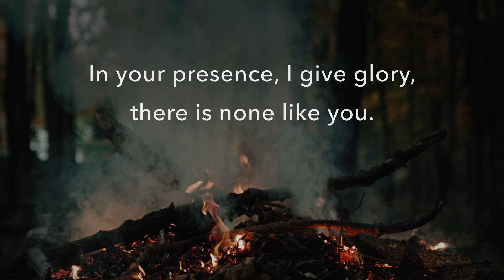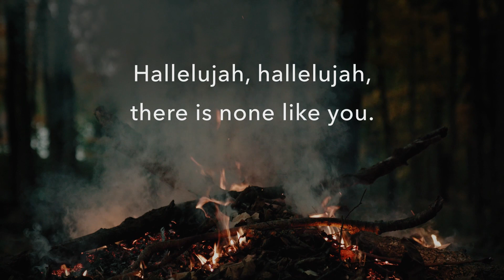In the Presence Of The Holy LYRIC VIDEO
This song was created as part of our The Rest Is Worship project Our Leaders' Resource eBook gives you access to the downloadable video for free. Alternatively, you can get the resources individually

The recording was made by Timo Scharnowski with additional instruments by Gemma Scharnowski, Sam and Sara Hargreaves and lead vocals by Gemma.

In the presence of the holy may my words be few.
In your presence, I give glory, there is none like you.

Hallelujah, hallelujah, there is none like you.

© Gemma & Timo Scharnowski, Sam Hargreaves,
admin by ChurchSongs.co.uk CCLI # 7212380.